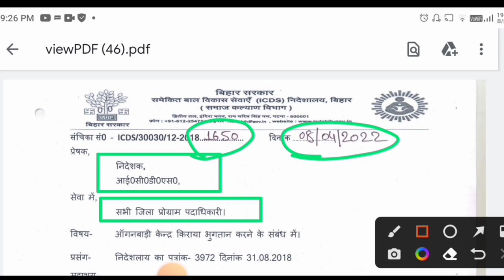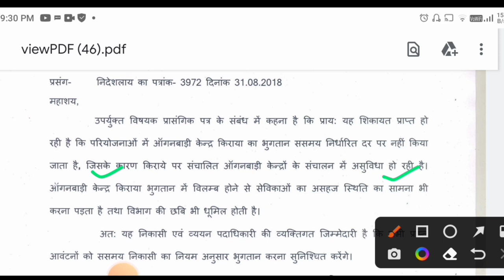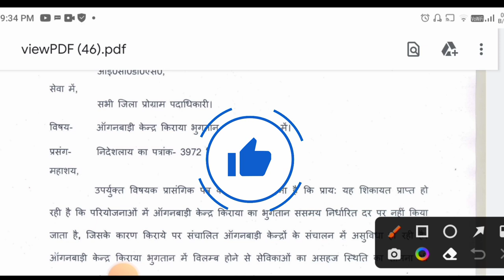आंगनवाड़ी केंद्र किराया भुगतान| सेविकाओं के लिए खुशखबरी|icds से आदेश जारी